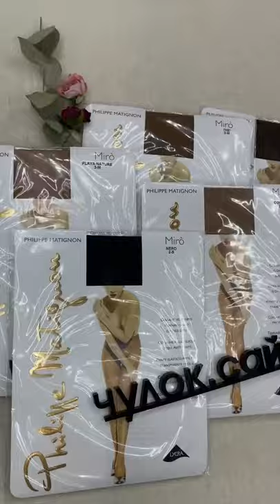Колготки классические Philippe Matignon Miro 15